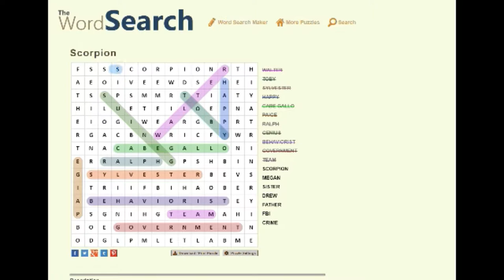Scorpion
Song - The Forest and the Trees
Album - Contemporary Sampler

Tools
Wondershare Filmora